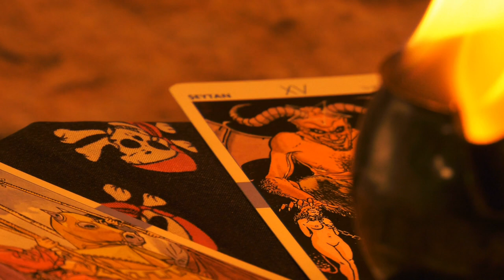Satan's 5 Generals: The Demons Who Seek to Conquer the World!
It is said that underneath Satan, there are 5 generals who carry out his evil plans. They sit around a table, where they get to divide their plan to enslave humanity. Each of these demons, has their own unique set of skills and abilities, which they use to wreak havoc on the mortal world. It is believed that those who serve these demons, and follow their bidding, are also promised a share of the spoils, further fueling their malevolent agenda.

Chapters:

00:00 Intro
01:52 Asmodeus
03:06 Leviathan
04:41 Lillith
05:59 Baphomet
07:25 In the Depts of Hell